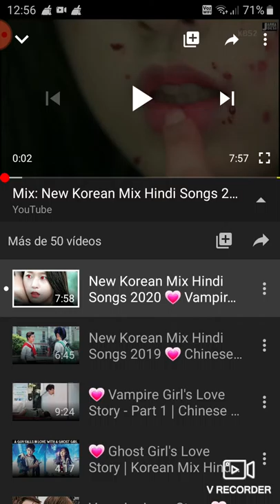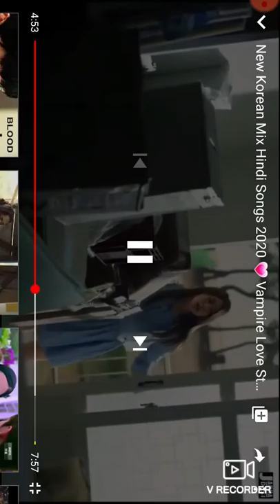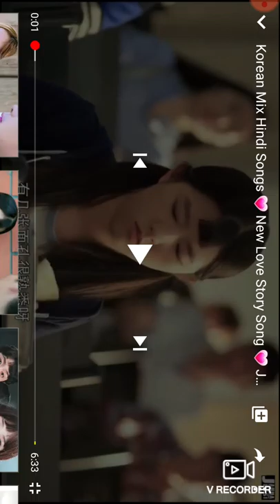Casi al final se están cagando a madrazos.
Cuándo empezó el video la chica tenía sangre que susto.